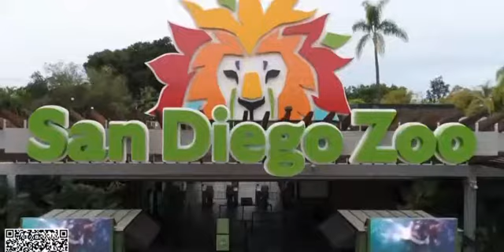Macacos em zoo nos EUA recebem pela primeira vez vacina COVID-19 para animais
Em 1994, Karen, a primeira fêmea orangotango do mundo a se submeter a uma cirurgia de coração aberto, mais uma vez criou a história da medicina: ela foi um dos primeiros primatas a receber uma vacina contra COVID-19. Nadine Lambersky, diretora do Departamento de Conservação e Saúde da Vida Selvagem da Zoo Wildlife Alliance, disse que em fevereiro Karen, três outros orangotangos e cinco chimpanzés bo receberam duas doses de experimentos desenvolvidos pela empresa farmacêutica veterinária Zoetis no Zoológico de San Diego.

Zoetis enfatizou que a vacina não foi elaborada, testada ou não é adequada para uso em humanos. "Esta não é a norma." Nadine Lamberski disse: "Em toda a minha carreira, nunca recebi uma vacina experimental tão cedo e nunca estive tão ansiosa para usá-la. " Para evitar dúvidas, a vacina não foi produzida, testada ou não é adequada para uso em humanos.